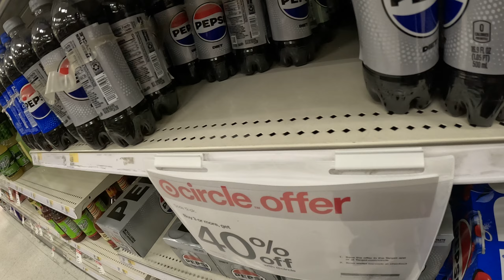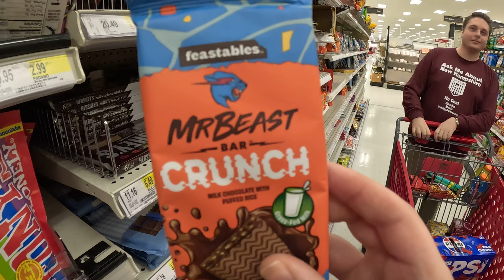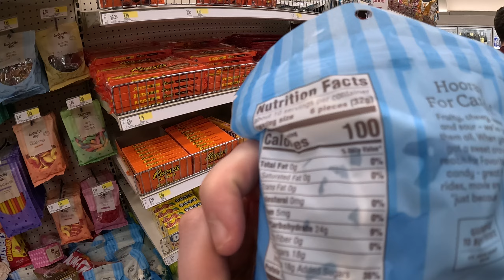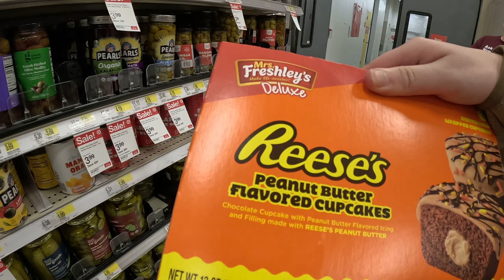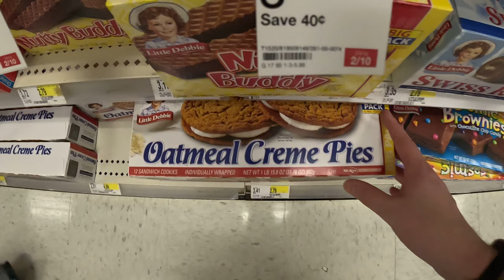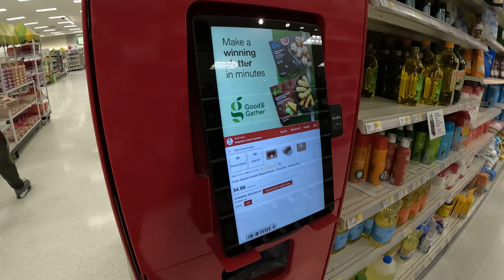part 1 of 3 target trip